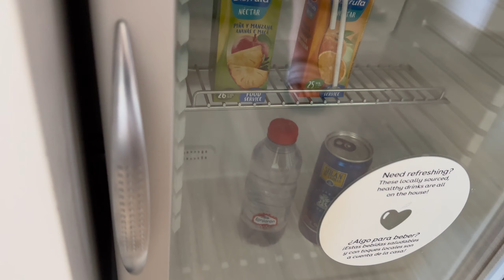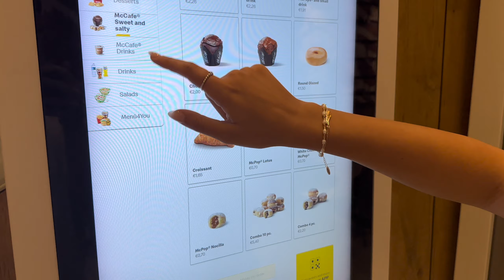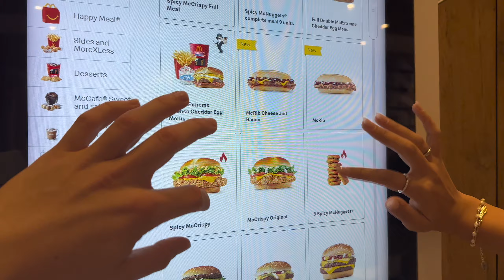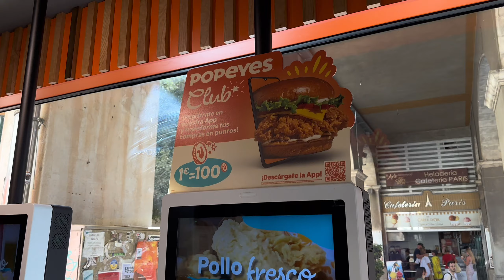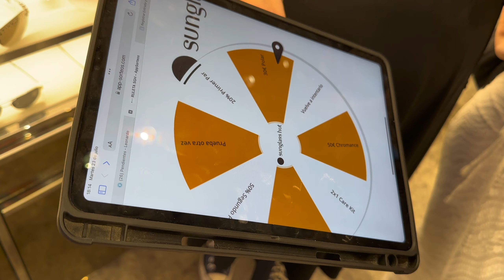STAYING IN PALMA, MALLORCA!! Spanian was there! | Europe - Part 2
Something a little bit different from what I usuall post, but I hope you guys enjoy!

Leave a COMMENT of what other content you would like to see next! 💪🏼🇦🇺

If you feel like supporting the chanel and rocking some merch, don’t forget to check out the clothing brand IG and website! ⬇️⬇️